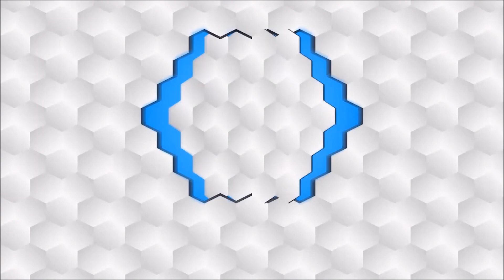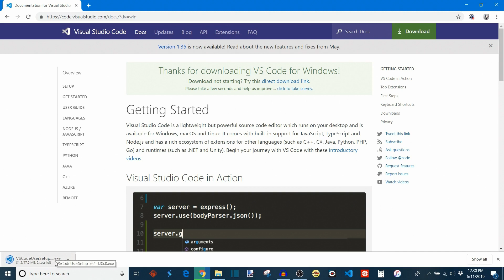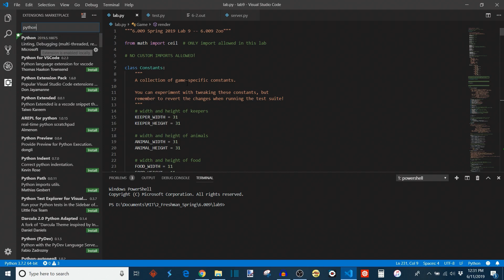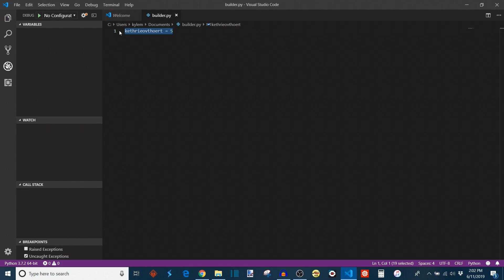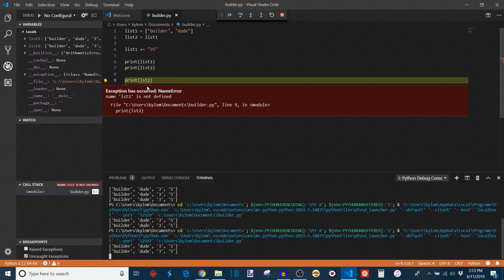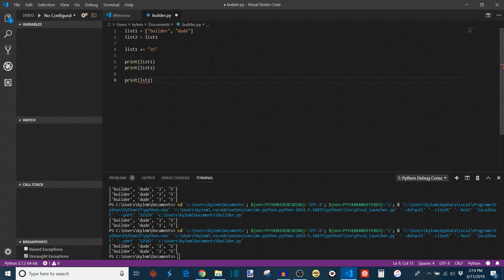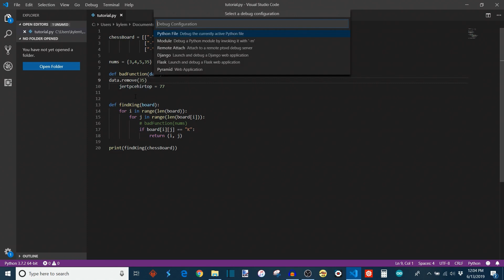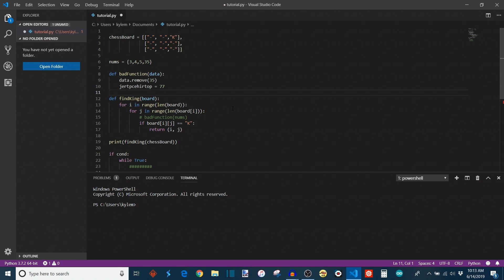Getting Started with Python in VS Code - Python Like a Pro #1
In the first of my series on Python programming, we install VS Code, a powerful development environment compatible with tons of programming languages and features a great debugger. I also explain some of the basic background knowledge and practices necessary for getting started with writing Python code.

Special thanks to my friend Preston Nichols for designing Builderdude35's introduction and logo!